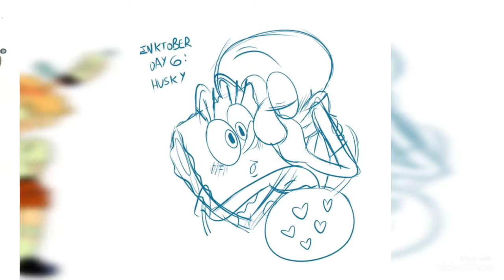Squidbob That Should be me Tribute 😍😊💛💚🏳️‍🌈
New Edit Credit by me 😍❤️❣️